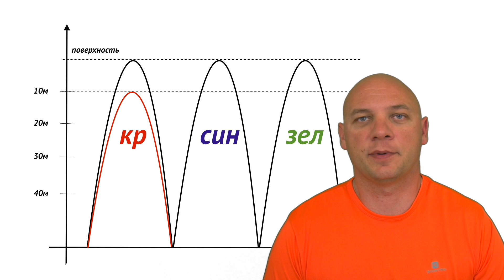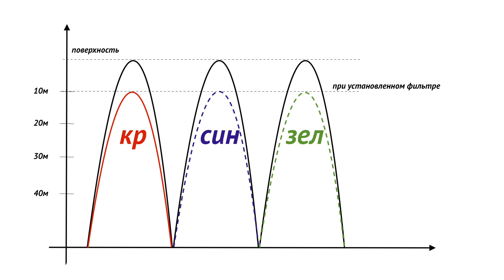Красный фильтр под водой. Реальность и ошибки. Учимся снимать без фильтра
Красный оптический фильтр под водой работает по принципу уменьшения: уменьшает количество синего и зеленого цвета до уровня красного. При использовании фильтра цвета становятся не такие насыщенные.